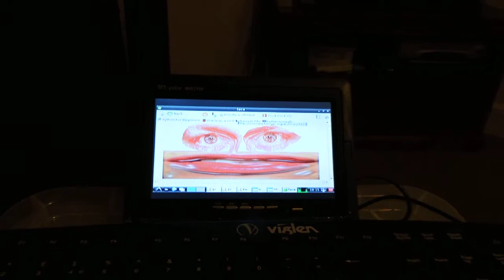Tweetenstein on Raspberry Pi